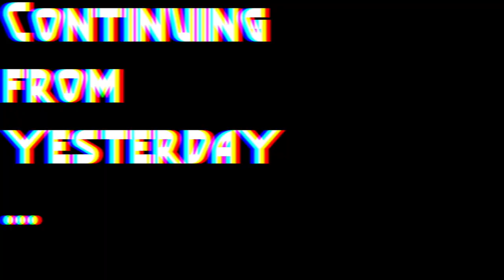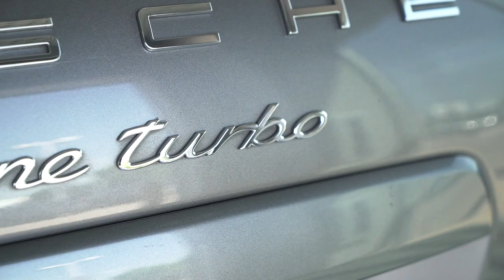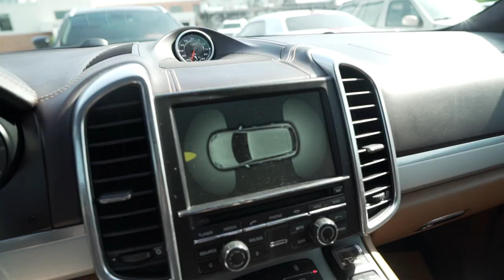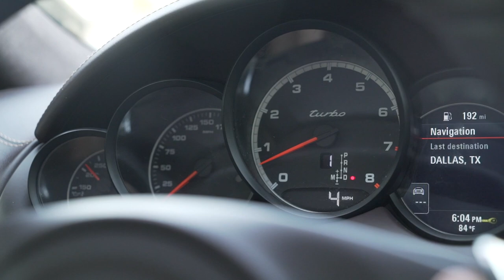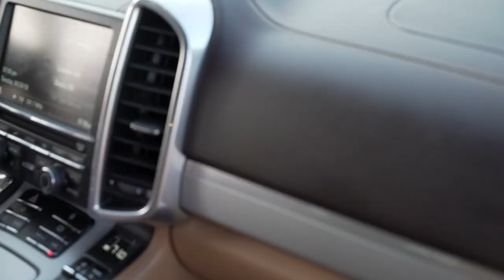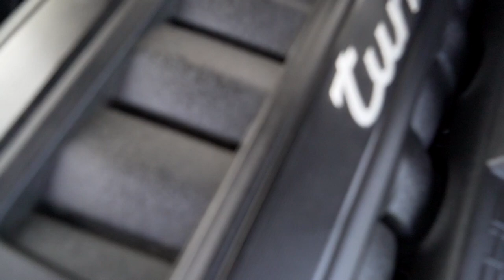BUYING MY WIFE FIRST PORSCHE!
We definitely upgrade from the SRT8. The Jeep was a good run, but this is a better, faster big-boy-toy (for the wife tho). It really is her dream car.